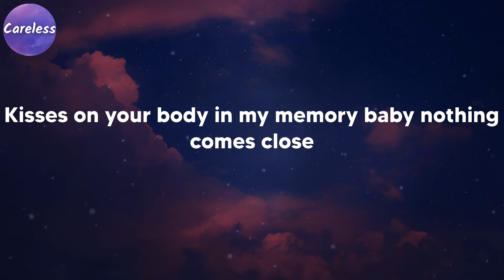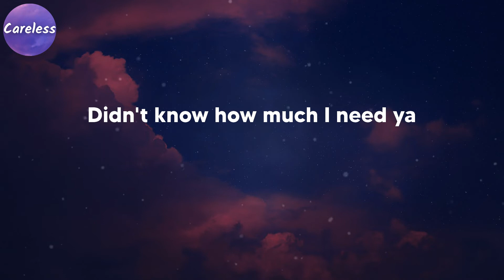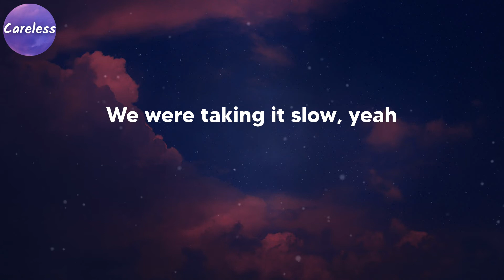Shawn Mendes - Summer of Love (Shawn Mendes & Tainy) (Lyrics)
Shawn Mendes - Summer of Love (Shawn Mendes & Tainy)

Kisses on your body were like heaven
We were taking it slow
Tangled in the sheets until the evening
There was nowhere to go, yeah
We were in a daze, learning each others shapes
Tracing shadows of rain down your back, oh
Kisses on your body in my memory baby nothing comes close
It felt like we were eighteen, yeah
It was the summer of
Lo-love
Lo-love, yeah
Lo-love
Lo-love
Meditation and tequila
Calling you my senorita
Didn't know how much I need ya
Staying up until the sunrise
Lo-love
Lo-love, yeah
Lo-love
Lo-love
We were taking it slow, yeah
Entangled in the sheets until the evening
There was nowhere to go, no
It was the summer of love
(You were my summer of love)
Lo-love
Lo-love, yeah
Lo-love
Lo-love
Lo-love
Lo-love, yeah
Lo-love
Lo-love